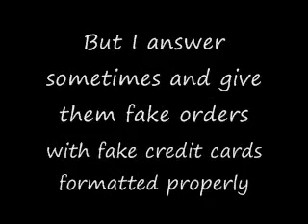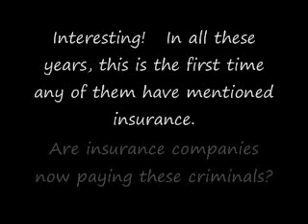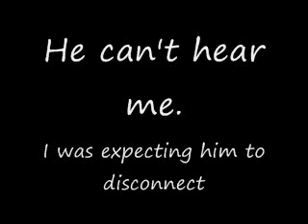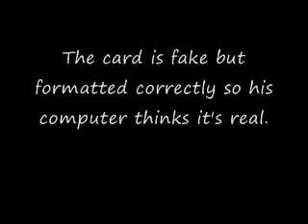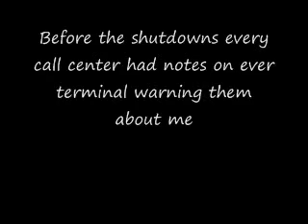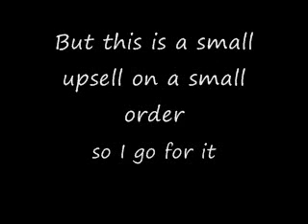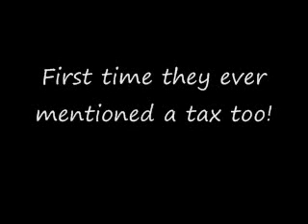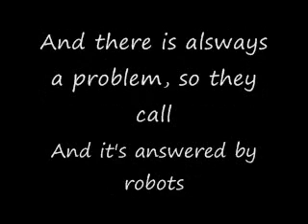Jim Nasium Orders Drugs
Criminal telemarketer tries calling "Arnold Ziffle", but Arnold isn't home. Instead he makes the sale to "Jim Nasium".   Later, when the fake card fails, he calls back to complain in Hindi to a robot.